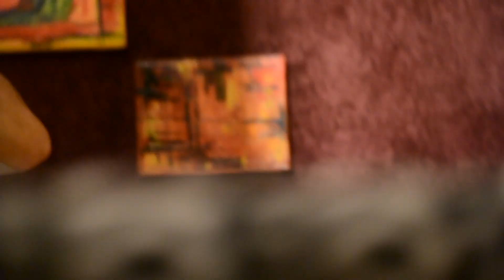Trema - MGE. Sesión en estudio UnderPlace.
Grabado en septiembre de 2014. Mendoza, Argentina.
Tema del Album: WALTA

Músicos:
Lucas Lucchetti (batería)
Patricio Ibire (Contrabajo)
Mario Galvan (Piano y composición)

Registro visual: Celeste Mari.
Grabado en UnderPlace por Luis Antonio Vidal
Edición: Mario Galvan
Mezcla: Luis A Vidal y Mario Galvan
Masterización: Daniel Ovie.